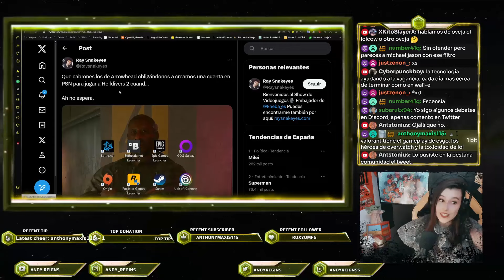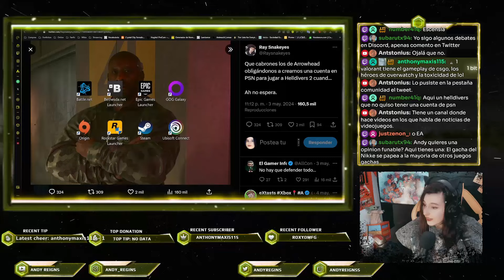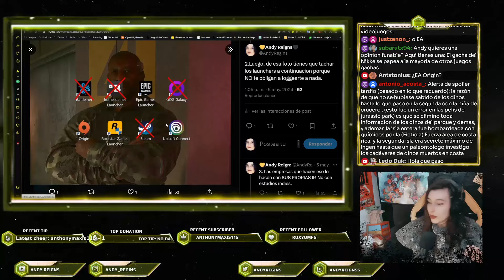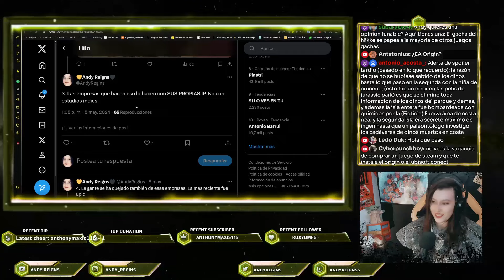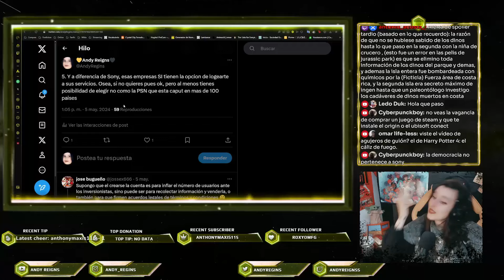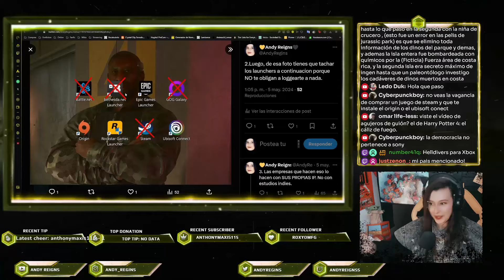Comentando la movida de Helldrivers 2 y Sony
CANAL SECUNDARIO DE GAMEPLAYS: @AndyReignsGameplays